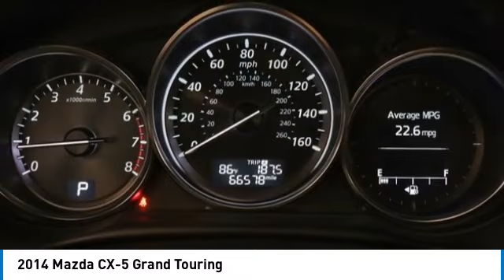2014 Mazda CX-5 PS3189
2014 Mazda CX-5 Grand Touring

2014 CX-5 Mazda Grand Touring Sky Blue Mica 19 x 7J Aluminum Alloy Wheels, 4.62 Axle Ratio, 4-Wheel Disc Brakes, 9 Speakers, ABS brakes, Advanced Keyless Entry System, Auto Dimming Rearview Mirror w/HomeLink, Automatic temperature control, Bi-Xenon HID Headlights, Brake assist, Delay-off headlights, Driver vanity mirror, Dual front impact airbags, Dual front side impact airbags, Electronic Stability Control, Front anti-roll bar, Front fog lights, Front reading lights, Fully automatic headlights, Grand Touring Technology Package, Heated door mirrors, Heated front seats, Leather Seat Trim, Low tire pressure warning, Navigation System, Occupant sensing airbag, Overhead airbag, Power door mirrors, Power moonroof, Radio data system, Radio: AM/FM/CD/HD Modular Audio System w/Bose, Rain sensing wipers, Rear anti-roll bar, Rear window wiper, Retractable Cargo Cover, Smart City Brake Support System, Speed-sensing steering, Split folding rear seat, Spoiler, Steering wheel mounted audio controls, Tilt steering wheel, Trip computer, Turn signal indicator mirrors, Variable Heated Front Sport Shape Seats, Variably intermittent wipers.brbrOdometer is 33226 miles below market average! 24/30 City/Highway MPGbrOur Family, serving your Family the ultimate automotive experience. You can also reach INFINITI of Hoffman Estates any time by filling out our contact form or calling us. The entire staff at INFINITI of Hoffman Estates looks forward to serving you! Online price does not include sales tax, title, doc, or any installed hard adds or dealer accessories and New Car Online Price includes applicable Manufacturer rebates. Because of the high demand for used/new car inventory please call for availability. The vehicle may show on the website and not be in stock . The value of used vehicles varies with mileage, usage and condition. Book values should be considered estimates only.brbrReviews:br  * If you want a 5-passenger SUV that offers great looks, playful driving manners, impressive technology and good value, the 2014 Mazda CX-5 deserves a test-drive. That it boasts class-leading fuel economy of up to 35 mpg feels like icing on an already tasty cake. Source: KBB.combr  * Engaging driving experience; fuel-efficient engines; sharp styling. Source: Edmundsbr  * Introducing a feat of engineering previously thought to be impossible: the crossover without compromise. Not only does the Mazda CX-5 offer confident driving, versatility, all-weather capability, spaciousness and advanced features, but it does so with amazing highway MPG. To make this possible Mazda developed an engineering philosophy called SKYACTIV TECHNOLOGY, including a new 2.5L SKYACTIV-G gas engine, which reimagines every component to work together in unprecedented harmony. CX-5's aerodynamic curves and sloping roofline reduce wind turbulence and allow for the vehicle's weight to be distributed toward the rear axle for increased stability. CX-5 is packed with advanced features that adjust to your driving needs, such as available rain-sensing windshield wipers, heated side mirrors, and 17 to 19 inch aluminum alloy wheels fitted with all-season tires. With CX-5's SKYACTIV-G 2.0L gasoline engine it produces 155 horsepower and an impressive 150 lb-ft torque delivering an EPA estimated 35 MPG hwy. For extra power and torque, upgrade to the 2.5L SKYACTIV-G. It's quick off the line with 184 horsepower yet still surprisingly fuel-efficient. CX-5 features two transmission options: the ultra-responsive 6-speed manual and the 6-speed Sport automatic. The Mazda CX-5 blends sophisticated details, like available double stitched premium leather trimmed seats, a power moonroof, and ample passenger and cargo volume (64.8 cubic feet) to create a stylish all-purpose cabin. Crisp, immersive sound is delivered through an available 9 speaker Bose Centerpoint Surround Sound System with AudioPilot noise compensation technology. Connect your iPod or other MP3 device with the USB au